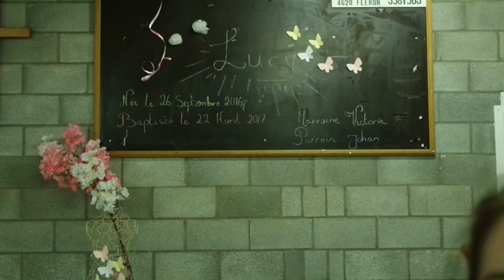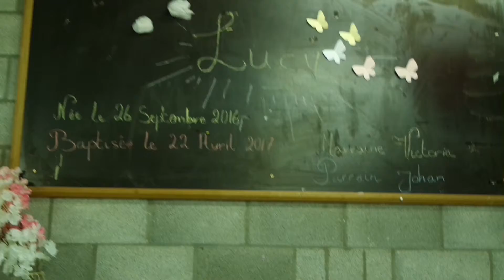VLOG 33- LE BAPTEME DE LUCY - WarlyFamily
Un moment tellement heureux et agréable dans notre vie.

Voilà on vous fait partager ce grand moment avec quelques photos.
Evidemment je n'ai pas filmé le jour du baptême, pour la simple et bonne raison que tout le monde n'a pas envie d'être sur youtube ^^.

Je suis maintenant sur snapchat donc venez nous suivre j'en fais tout les jours :D